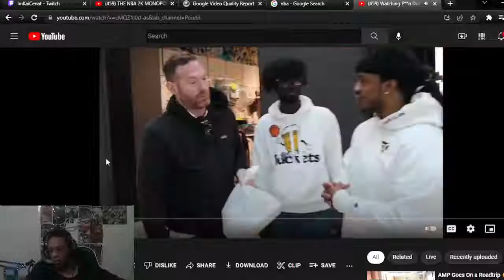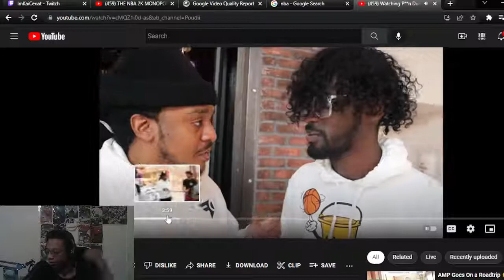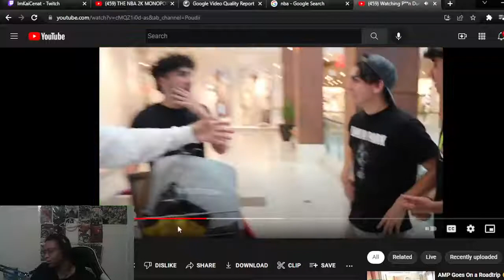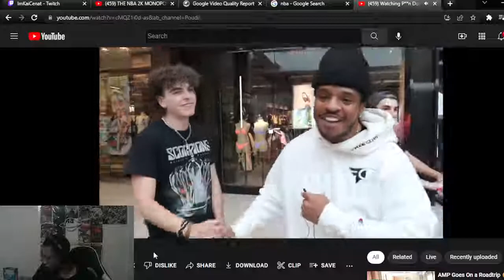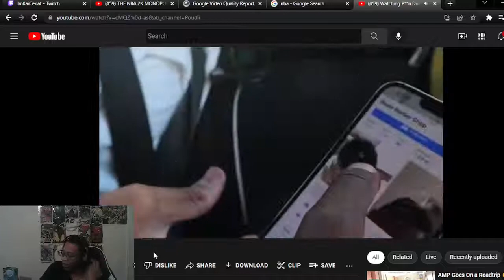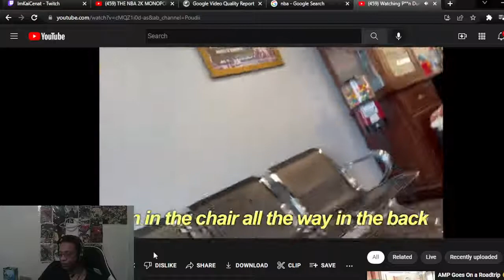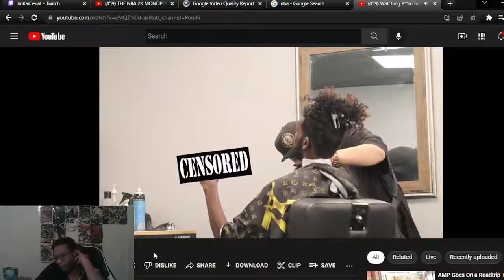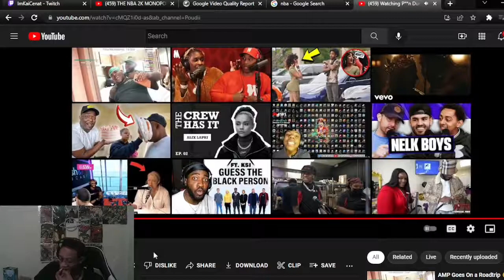CRAZY REACTION TO Watching P**n During a Haircut